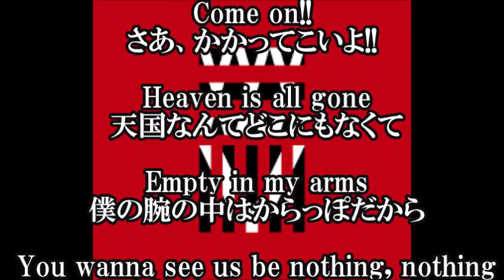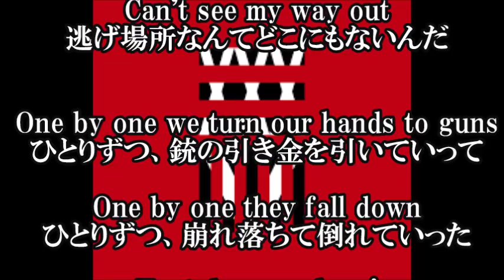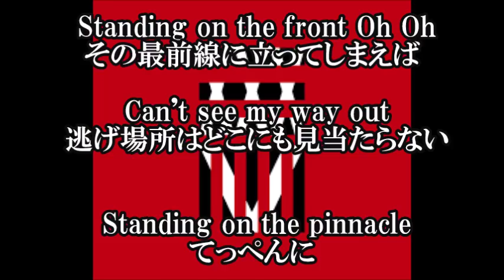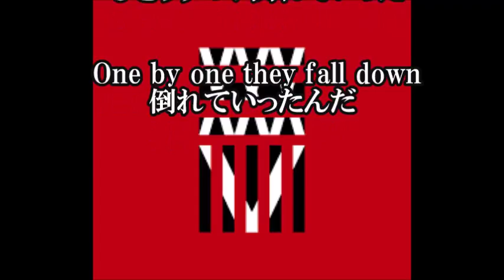【ONE OK ROCK - One By One -ワンオクロック - ワン バイ ワン - "35xxxv"日本語和訳】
【ONE OK ROCK - One By One -ワンオクロック - ワン バイ ワン - 日本語和訳】

One By One / ONE OK ROCK - ワン バイ ワン / ワンオクロックの歌詞和訳です。今回の楽曲は、ONE OK ROCK（ワンオクロック）のアルバム"35xxxv"に収録されている楽曲です。
タイトルのオリジナル和訳は「負傷者たち」。

【関連動画】